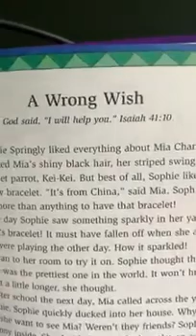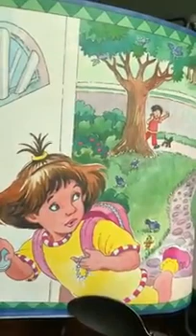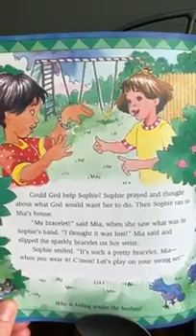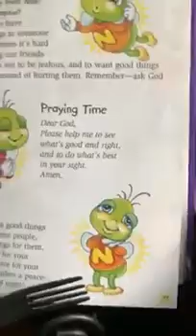Bedtime Devotions #12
Teaching Kids how to have quiet time with God